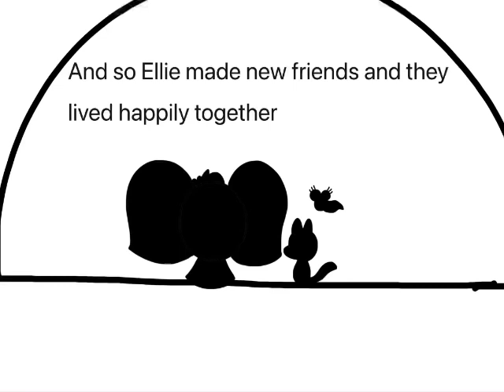Cat Kid Comic Club:How Ellie met Lil Petey and Molly By:Ellie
Ellie made a comic about how she met Lil Petey and Molly

Lil Petey and Molly belong to Dav Pilkey